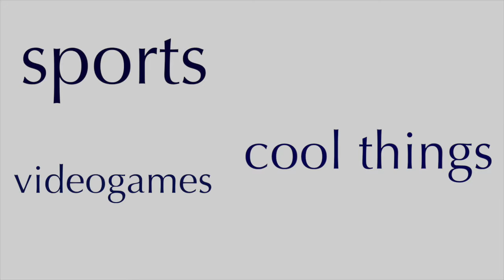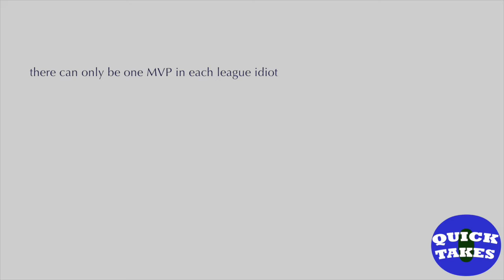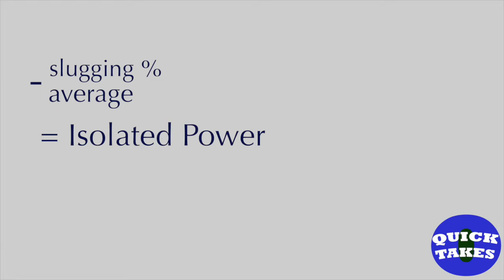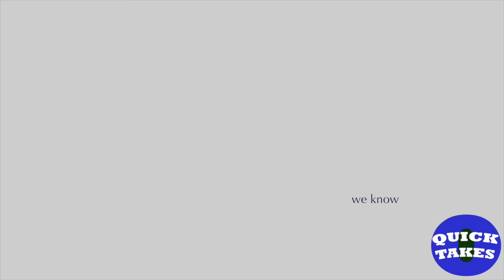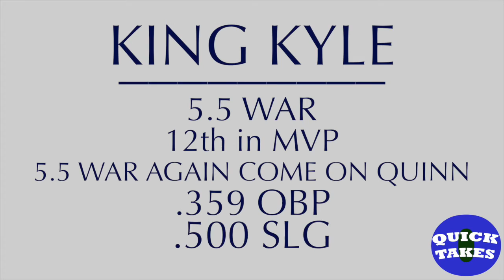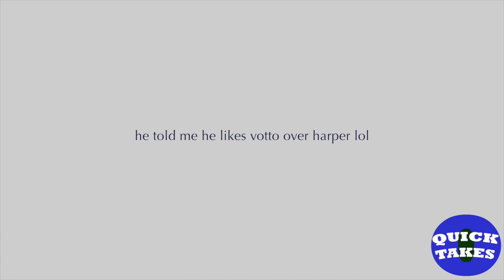Quick Takes with Quinn Ep. 1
AL and NL MVP picks for the 2017 MLB Season